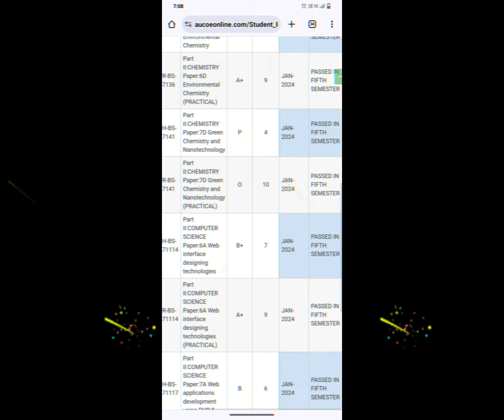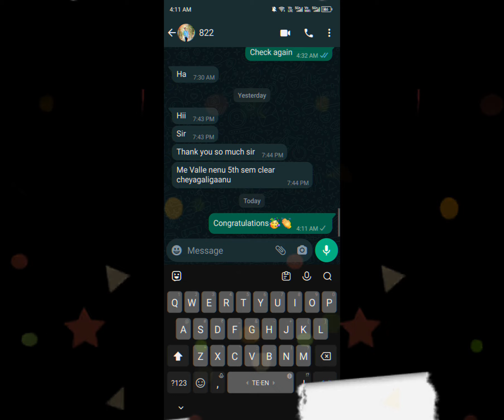5th sem Results out || Our Students Results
*IF YOU HAVE ANY DOUBT PLEASE MENTION IN THE COMMENT SECTION

Musuc copyrights to the respected owner